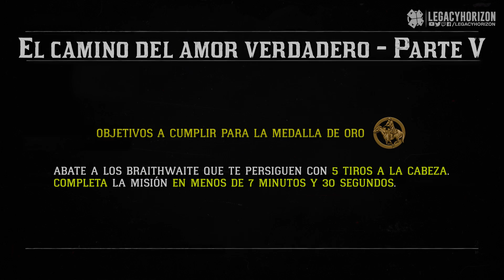Red Dead Redemption 2 - Misión #72 - El camino del amor verdadero IV y V (Medalla de oro)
★ Gameplay Walkthrough de la misión "El camino del amor verdadero V" de Red Dead Redemption 2, en español sin Comentar.
🚩Si te ha gustado el vídeo recuerda darle un 👍, ¿nuevo en el canal? Activa la 🔔 para no perderte nada.

Red Dead Redemption 2 - Capitulo #6: Beaver Hollow

◘ Misión #72: El camino del amor verdadero V
- Arthur intenta ayudar a Penelope Braithwaite y a Beau Gray a escapar de sus familias.

🥇Requisitos para conseguir la medalla de Oro:
- Abate a los Braithwaite que te persiguen con 5 tiros a la cabeza.
- Completa la misión en menos de 7 minutos y 30 segundos.

🏆 Logro/Trofeo relacionado con esta misión:
- Fiebre del oro: Consigue 70 medallas de oro en misiones de la historia.

● Plataforma: Sony PlayStation 4 Pro (También disponible en Microsoft Xbox One)
● Grabado con: Elgato HD60 Pro
● Edición y renderizado con: Adobe Photoshop y Adobe Premiere Pro CC 2017.

🔗 Playthrough / Let’s Play en Español sin comentario de Red Dead Redemption 2 en PS4 Pro con calidad 1080p a 60 fps.

América, 1899. El ocaso del Salvaje Oeste ha comenzado y las fuerzas de la ley dan caza a las últimas bandas de forajidos. Los que no se rinden o sucumben son asesinados.

Tras un desastroso atraco fallido en la ciudad de Blackwater, Arthur Morgan y la banda de Van der Linde se ven obligados a huir. Con agentes federales y los mejores cazarrecompensas de la nación pisándoles los talones, la banda deberá atracar, robar y luchar para sobrevivir en su camino por el escabroso territorio del corazón de América.

De los creadores de Grand Theft Auto V y Red Dead Redemption, Red Dead Redemption 2 es una historia épica sobre la vida en América en el umbral de una nueva era.